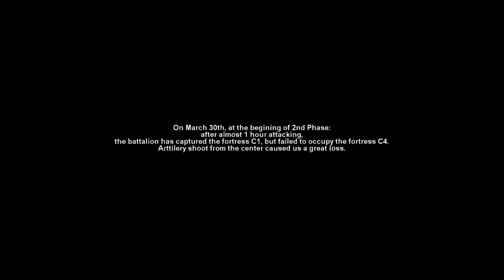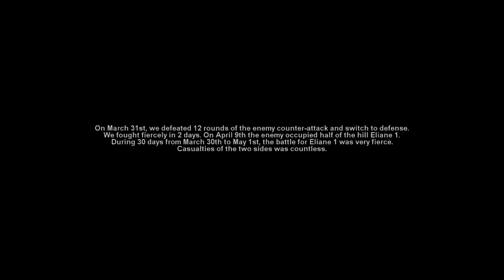7554 - Glorious Memories Revived - 10 Fight For Victory - Insane - no commentary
Glorious Memories Revived (Vietnamese: 7554: Sống lại những ký ức hào hùng) is a first-person shooter video game developed by Vietnamese video game developer Emobi Games for Windows. It was released for Vietnamese markets on December 16, 2011.

The game is set during the Franco-Vietnamese War from 1946 to 1954. The title is a reference to May 7, 1954, which was the date of the Việt Minh's victory over France at the Battle of Dien Bien Phu.

The game can be downloaded for free on the official website.